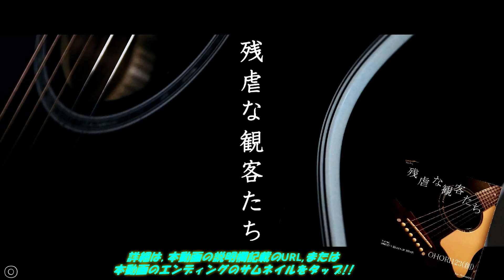The Beatlesの"A Hard Day's Night"の,イントロの,アコギ/ギターの,一発目の"『あの』コード"とは!? ～意外と奥深い?弾き語り用のアレンジも!～@TheBeatles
OHORI123(@OHORI123 )の「アコギのすゝめ」 第619回目!!今回は,OHORI123の音楽の原点である,The Beatles(ビートルズ)が,1964年に発表したアルバム/シングル,映画のタイトルにもなった名曲"A Hard Day's Night"の,イントロの"『あの』コード"についてのお話!!

ある種,ビートルズ最大のミステリーともいえる話!!ギターとベースが複数に重なった,不思議なサウンド!!その核心やいかに!?そして,アコースティック・ギター1本での弾き語りを想定したとき,どんなアレンジがいいのか!?!?見るべし!!必見!!

～残虐な観客たち(弾き語りVer. Music Video)～ Words and Music:OHORI123(創)
Film Shot:murasakitamago,OHORI123(創)

“残虐な観客たち” Original Ver.も,配信中!! GENNARI RECORDSより,リリース!!

関連動画❶『甲斐バンド/甲斐よしひろの超名曲"安奈"の,イントロの,アコギ/ギターの,印象深いフレーズ&アレンジ&弾き方! ～弾き語りを想定して,アレンジ!～』

関連動画❷『The Beatlesの"Please Please Me"における,アコギ/ギターでのコード進行の衝撃!! ～OHORI123が最も好きなビートルズの楽曲!!〜』

関連動画➌『アコギ/ギターのストローク奏法で,OHORI123が初めて衝撃を受けた楽曲は...? ～The Beatlesの,あの曲～ (弾き方のレクチャー付き!!)』

関連動画❹『The Beatlesの"Let It Be"の,イントロのアコギ/ギターの弾き方/アレンジを大解説!! ～王道のカノン的進行!ピアノの良さを融合!!～』

使用アコースティック・ギター:Gibson Kazuyoshi Saito J-45 ADJ. 2020 Edition,Takamine DMP861C BL,Takamine TDP161C BL @gibsonguitar @ElixirStringsMedia @lrbaggsmedia @GraphTechGuitarLabs @takamineguitars @takamineguitarsofficial305 @TakamineGuitarsUSA @TsuyoshiNagabuchiOfficial @brucespringsteen @saitokazuyohshi @kurosawaonlineTV @Dr.Sound_Acoustic @gclubtokyo
撮影・編集機材:SONY HANDYCAM,SONY VAIO Tap 20 @Sony

iTunes Store(Apple Music)における「ポイ捨て(LIVE'19)」の配信ページ!!

レコチョクにおける「ポイ捨て(LIVE'19)」の配信ページ!!

Amazon Musicにおける「ポイ捨て(LIVE'19)」の配信ページ!!

LINE MUSICにおける「ポイ捨て(LIVE'19)」の配信ページ!!

moraにおける「ポイ捨て(LIVE'19)」の配信ページ!!

レコチョクにおける「きれいごと」の配信ページ!!

Amazon Musicにおける「きれいごと」の配信ページ!!

moraにおける「きれいごと」の配信ページ!!

レコチョクにおける「残虐な観客たち」の配信ページ!!

Amazon Musicにおける「残虐な観客たち」の配信ページ!!

moraにおける「残虐な観客たち」の配信ページ!!

レコチョクにおける「ポイ捨て」の配信ページ!!

Amazon Musicにおける「ポイ捨て」の配信ページ!!

LINE MUSICにおける「ポイ捨て」の配信ページ!!

Music Education アコギ 弾き語り OHORI123 @martinguitar @shurejapan @shure @Fishman_Music @fender @FenderMusicJapan @AudioTechnicaUSA @audiotechnicajapan @OfficialEpiphone @johnlennon @PaulMcCartney @TuneCore @TuneCoreJapan @Adobe @yamahaglobal @YamahaGuitarsOfficial ​